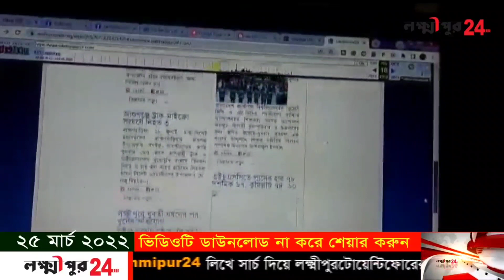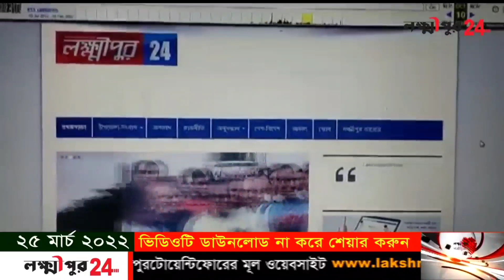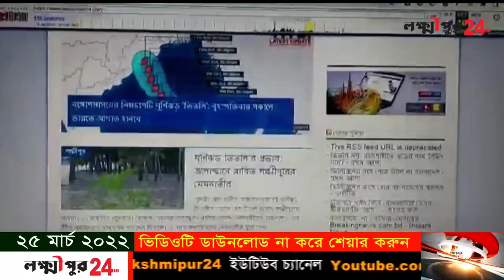লক্ষ্মীপুরটোয়েন্টিফোরের প্রতিষ্ঠা বার্ষিকী